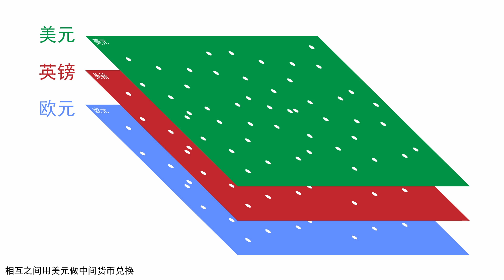为什么我不建议参与加密货币交易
hello大家好，我就是博而不精的老哈，今天稍微聊聊加密货币。

先说我的观点：
加密货币本身类似邮票收藏，一种限量供应的廉价印刷品。是一种使用价值几乎为0，只看接盘者踊跃程度的泡沫资产。目前加密货币的用途，只有一种，我不敢说，我怕视频没了。所以千万别参与加密货币交易。